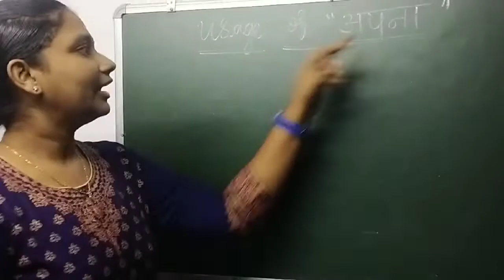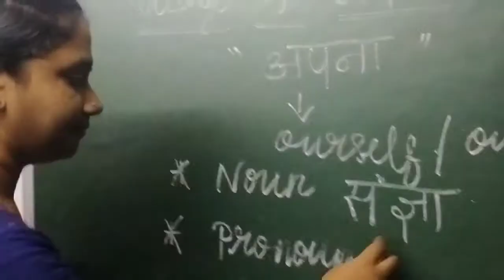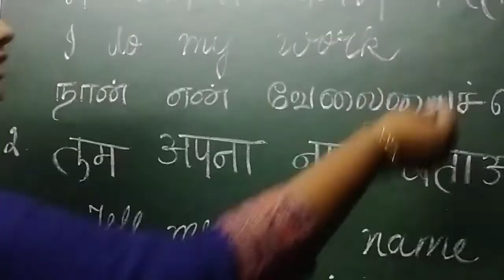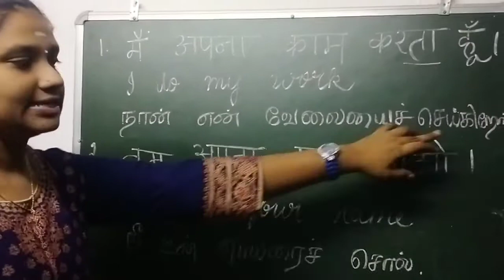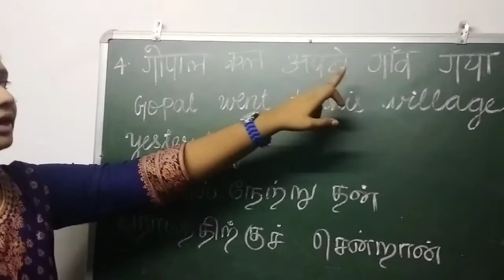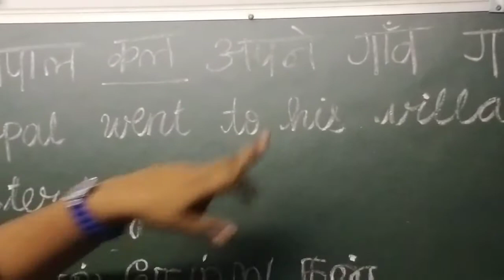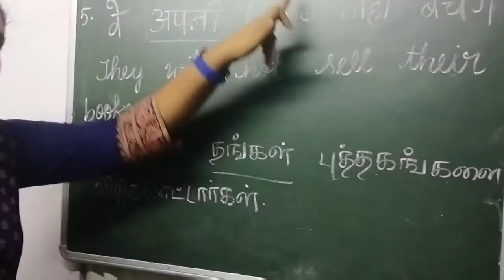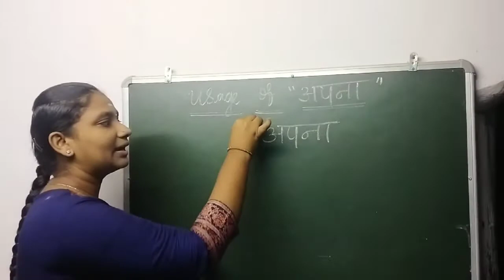Usage of अपना। अपना का प्रयोग।Hindi Grammar| रचना।Madhyama | Spoken Hindi|How to Learn Hindi| Tamil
Episode :133
In this video you will learn Usage of अपना। अपना का प्रयोग।Hindi Grammar| रचना।Madhyama | Spoken Hindi|How to Learn Hindi| Tamil Explanation